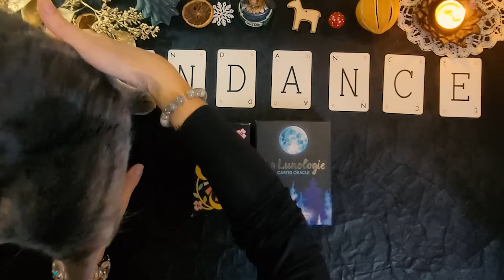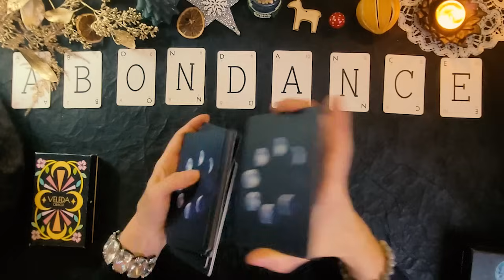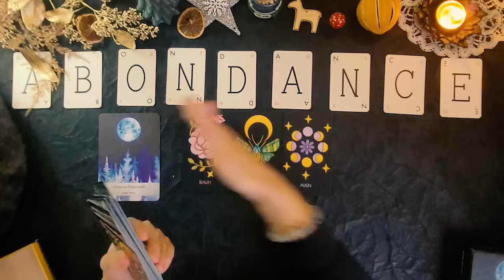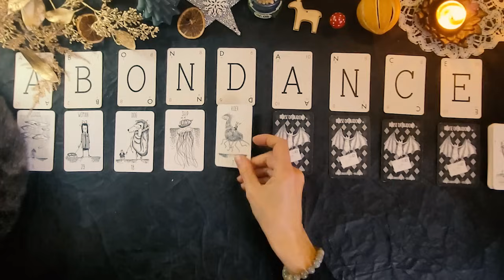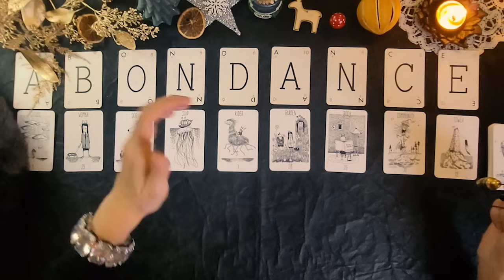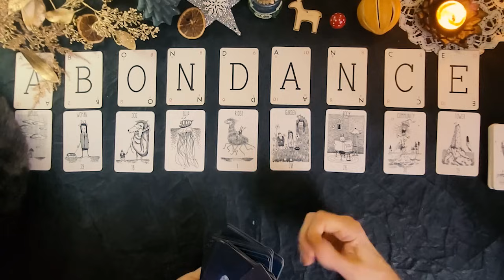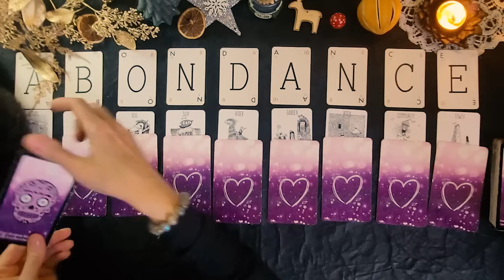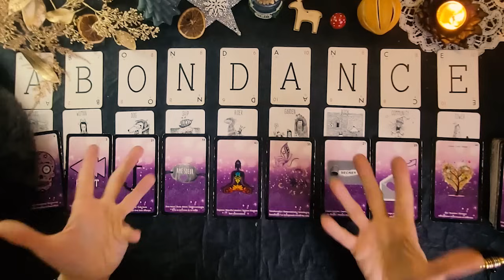💌Quel message devez-vous recevoir sur💰 [ABONDANCE] 💰? Tirage des mots! Tarot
Quels messages devez-vous recevoir sur votre abondance et ce qui la bloque.

Merci à tous les ami(e)s,

Marie-Line 🌈

┕ ⋆⋅☆⋅⋆ ━━JEUX UTILISÉS┍━━ ⋆⋅☆⋅⋆ ┙

Tea leaves Fortune cards – Rae Hepburn
Tarot de la Loi d'attraction - Lo scarbeo
Améthyste Love Oracle – Mich’Aile Anne
Circles of Healing – Alana Fairchild
Messenger oracle - Ravynne Phelan
House of Shadows- Monica Bodirsky
Lunologie – Yasmin Boland
Veleda oracle – Betty skeet

┕ ⋆⋅☆⋅⋆ ━━GUIDANCES PERSONNALISÉES┍━━ ⋆⋅☆⋅⋆ ┙
N’oubliez pas qu’une vidéo YouTube n’est pas un travail sur soi. Si vous voulez VOS réponses personnelles et les messages de votre âme, seule la guidance personnalisée vous y aidera. Les messages qui me viennent en guidance personnalisée ne vous sont pas accessibles par vous même, seul, parce qu'ils sont dans votre part d'ombre, votre inconscient. Les guides vous mettent sur ma voie via YouTube, mais ne me donne pas vos messages personnels ici, sinon je ne pourrais pas travailler et l'énergie ne circulerait pas.

Je vous propose des guidances classiques, sentimentales, karmiques ou énergétiques Je vous aiderai à définir les blocages karmiques, inconscients qui impactent vos comportements et réactions afin de vous en libérer. Je ne fais pas de promesse de retour d'amoureux ou de réussite financière, je lis ce qui est sur vous en en déduis où VOUS pouvez aller au moment de la guidance.

Je propose également des nettoyages de la magie noire karmique pour les personnes qui ont suffisamment avancé dans leur ancrage,  dans leur Foi mais qui demeurent bloquées et répètent les mêmes situations. Si vous pensez être concerné(e), vous pouvez m'envoyer un selfie ( PAR MAIL, pas d'Insta, pas de sms, etc...) pour que je regarde si vous êtes porteur de magie noire karmique "accessible". Mon adresse mail est sur mon site.

➡️ Je propose des contenus "special membre" pour les personnes qui veulent partager,  me soutenir et travailler sur elles. Cela ne remplacera pas une guidance personnalisée 😉
➡️ Cliquez sur le nom de ma chaîne "La Brise Vagabonde " sous une de mes vidéos. Vous atterrirez sur la page de la chaine. Cliquez sur le bouton " Rejoindre".  OU  Cliquez sur une vidéo "spéciale membre", YouTube va vous proposer de "souscrire"

┕ ⋆⋅☆⋅⋆ ━━┑DONS pour me SOUTENIR ┍━━ ⋆⋅☆⋅⋆ ┙
➡️ Vous pouvez me remercier en faisant un don sous la vidéo en cliquant sur l'onglet "Merci". Il sera largement apprécié; c'est donner et recevoir (6 de deniers)
➡️ Vous pouvez m'aider en me faisant un don sur PAYPAL pour l'achat des livres, de la déco ou des oracles
➡️ Vous pouvez m'aider en m'offrant un oracle parmi cette liste d'envie. Mille mercis à vous pour votre retour d'énergies:

💝😇🌞ℳ𝓪𝓻𝓲𝒆-ℒ𝓲𝓷𝒆